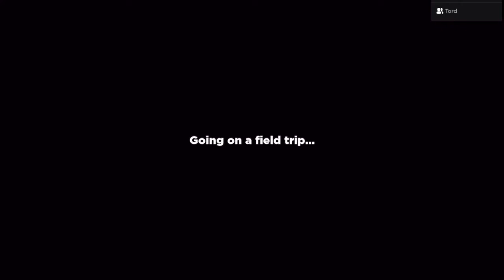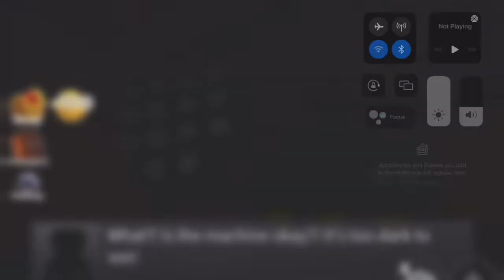I Beat Rainbow Friends with Jeffrey Jules Gaming! || ROBLOX || Watch 'Til the End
Had a fun time playing Roblox Rainbow Friends with Jeffrey Jules Gaming. We beat the game in one session...

Follow us to the end, minute by minute gameplay, how-to beat Rainbow Friends.

Rainbow Friends is a really cool game and hope you enjoy the video and get to beat the game too!

Music Links:
Song: Jester's Playground

Have fun and see you soon...